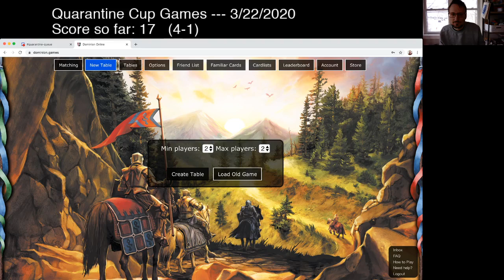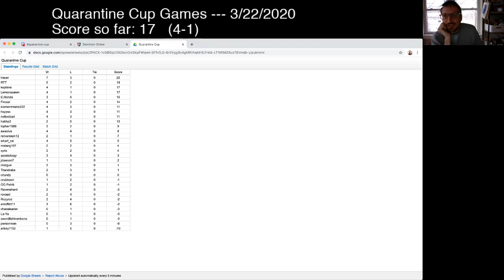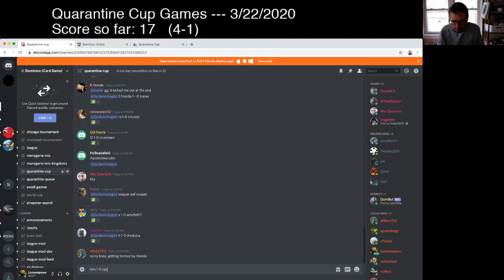Quarantine Cup pt. 5 -- fircoal, rozyroz